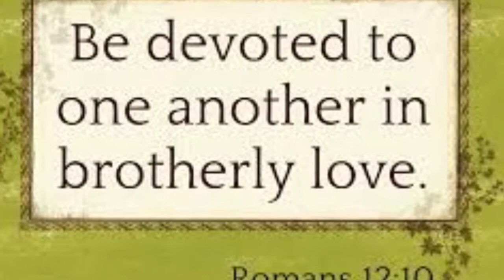Foreign Egg or Gift ?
Godly SCENTS showing the mystery inside the egg the Easter Bunny gave me !!! Sunday verse of the day also!